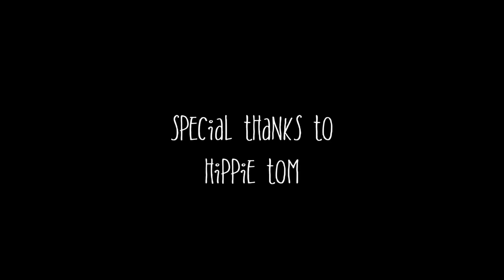Hippie Tom: Breakaway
We thought this song would be perfect for the beautiful montage we shot with Hippie Tom a few years back. Even through the rain, this hippie finds ways to shine. Love you, man!